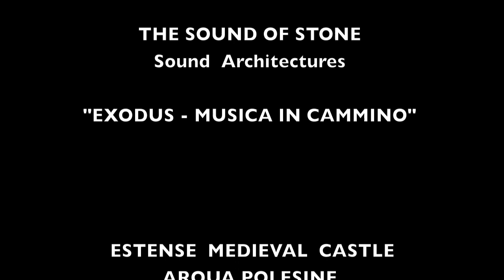LUCA PACCAGNELLA SICILIENNE for cello 2020 World Premiere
LUCA PACCAGNELLA  SICILIENNE for cello
2020 World Premiere
Medieval Castle Arquà Polesine - Live Video Recording